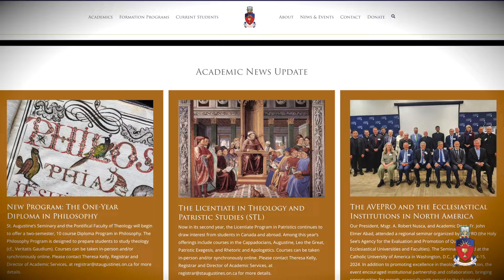Come and See St. Augustine’s Seminary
Learn more about the primary mission of St. Augustine's Seminary to form Priests for ministry in the Church, the formation of candidates to the Permanent Diaconate and programs offered to the laity.